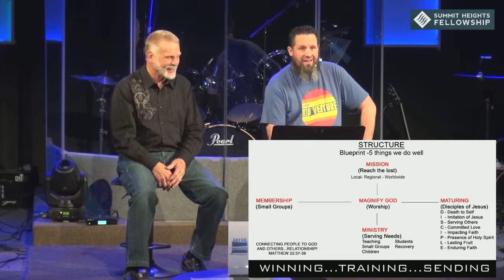Jan 13, 2019 Win Train Send Jake Conner Joe Fields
Jake Conner Joe Fields
Win Train Send
Part 3